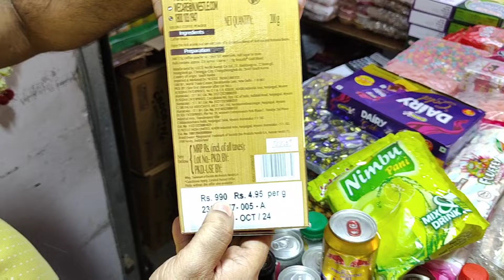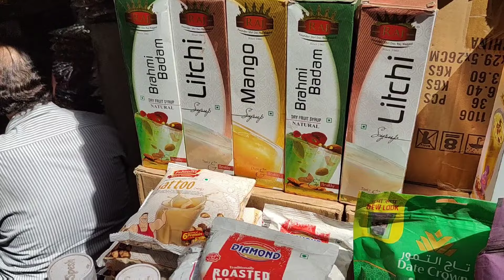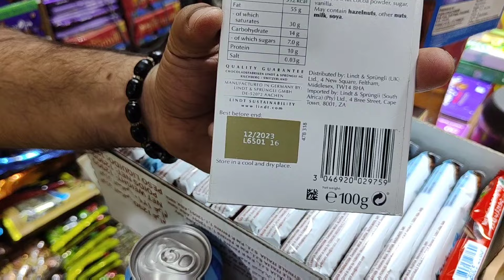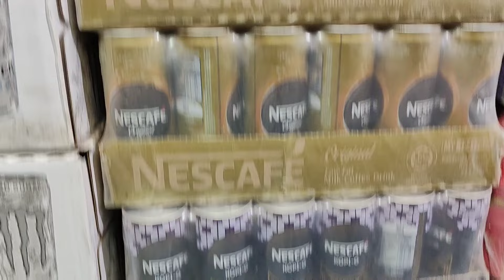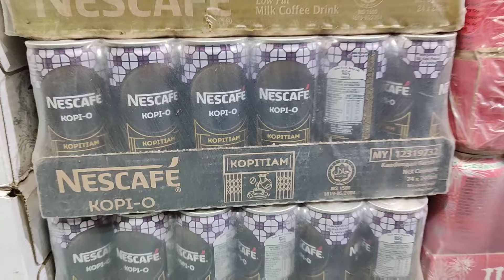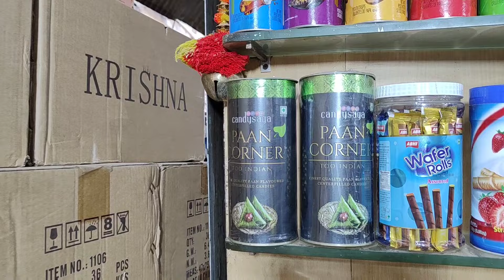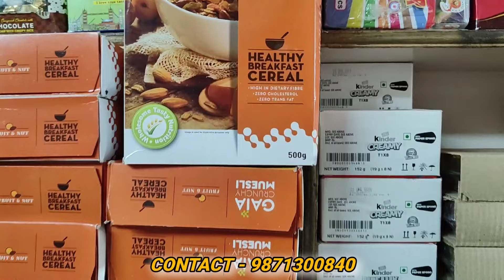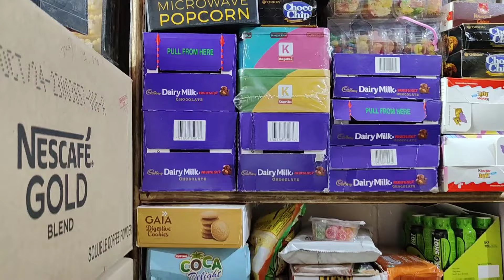Confectionery Items @ more than 50% Discount | Brands का समान With Valid Expiry Date | Best Business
Hi Guys,

Shop Name - Krishna Confectionery Store

Address - 6116, Gali Batashan, khari Baoli, Old Delhi 110006

🎬 Edited by me on PowerDrifter

__________________WARNING_________________
THIS VIDEO IS MADE ONLY FOR PURPOSE OF MARKET KNOWLEDGE YOUTUBE AND YG WHOLESLE TOWN ARE NOT PROMOTING OR DEFAMING ANY BRAND IN ANY WAY. THIS IS NOT A PAID PROMOTION. WE ARE NOT RESPONSIBLE FOR ANY PROFIT OR LOSS IN ANY CONDITION. PLEASE CHECK BEFORE BUYING GOODS ONLY YOU ARE RESPONSIBLE FOR YOUR PURCHASE.

chocolate market sabse sasta Patnafactory se nikalta hai direct chocolate
chocolate packing
1 kg chocolate ₹5 kg

chocolate market Lucknow,

₹10 kg chocolate Market₹20 kg chocolate Market Patna
kg chocolate market
sabse sasta kg chocolate market
jarwala wholesale market
jaar wala wholesale market Patna chocolate wholesale market Patna
chocolate wholesale market Sadar Bazar Delhi
chocolate wholesale market Sadar